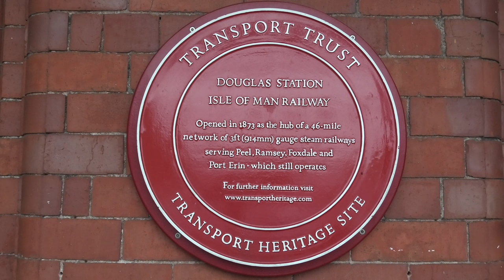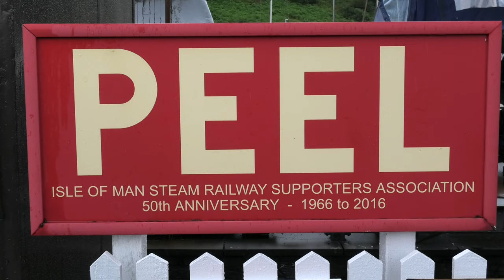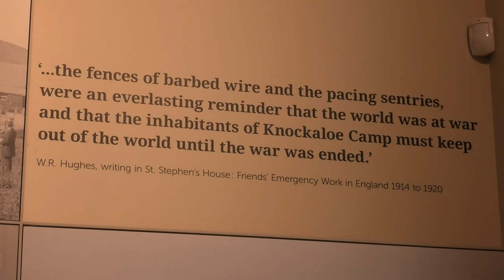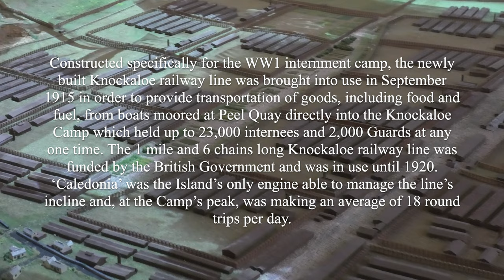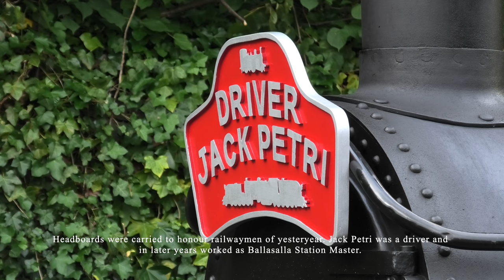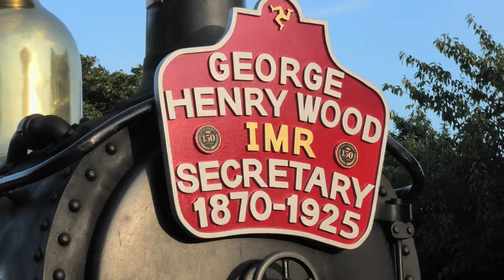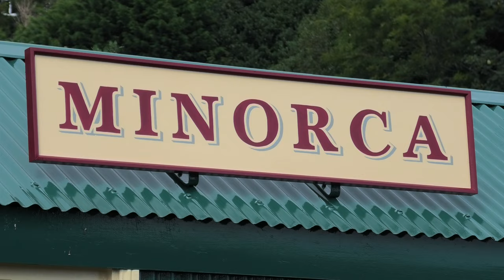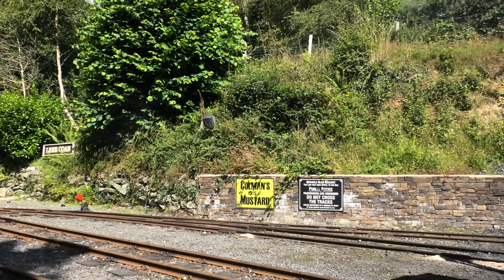Isle of Man Year of Railways 2023 - Manx Heritage Transport Festival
Footage from across the Isle of Man Transport Year of Railways 2023, Summer Manx Heritage Transport Festival, run from 23rd to 30th July 2023.

2023 sees celebrate two remarkable milestones, the Isle of Man Steam Railway celebrates its 150th anniversary and The Manx Electric Railway celebrates its 130th anniversary.

Sunday 23rd July 2023:
The event started with a parallel run of G.F. Milnes Cars No. 1 & 2 from Derby Castle to Groudle. Much of the day was very wet, Fenella was on display at Peel in partnership with the Manx Transport Heritage Museum, while Manx Northern Railway No. 4 Caledonia was on display at Knockaloe Visitor Centre. In the evening the weather improved and Fenella had been returned to the Steam Railway, while the locomotive was out of traffic, it was dragged on a special passenger train by Loch from Douglas to Port Erin and return, with a Welcome Photographic Evening taking place at Port Erin with 5 of the Railway's Beyer, Peacock 2-4-0Ts on display, including recently cosmetically restored Mona.

Monday 24th July 2023:
G.F. Milnes Crossbench Cars No. 14 & 16 of 1898 took part in the mornings parallel run to Groudle. A Closed Lines Bus Tour was run, including a stop at the Curraghs Wildlife Park were the Orchid Line Miniature Railway was running specials for tour participants. Manx Electric Railway No. 34 Maria ran shuttles from Laxey to Dhoon Quarry, while MER Car 14 ran a special with Mail Van No. 4.

Tuesday 25th July 2023:
Two double headers ran on the steam railway with the 9:50 and 11:50am trains double headed out of Douglas, while in the evening Loch ran a special mixed train photographic charter to Santon.

Wednesday 26th July 2023:
The days parallel run featured 1970s liveried Cars No. 5 & 20, seen leaving Derby Castle. Douglas Bay Horse Tramway Double Decker Car 18 was in use throughout the day along the promenade. A three train passenger service was ran on the Steam Railway with No. 4 Loch hauling the saloon carriages in the extra path (a rare use of the saloons on passenger services), No. 11 Maitland and No. 13 Kissack. A wet evening saw Loch in photo charter action again this time restricted around Douglas station, with a Manx Northern themed train with the Cleminson Coach. Caledonia had been scheduled for this working, along with Tuesday's, but returned from Knockaloe with broken springs.

Thursday 27th July 2023:
The final parallel run of the week was an oldest and newest affair with Cars No. 1 & 34 Maria. Boat Trains were recreated with 11 coach trains running with Loch and Maitland, firstly double headed and then banked. At Laxey Wickham No. 22 was running shuttles to the car sheds. Also at Laxey two Wickham National Air Transport Services cars were on display. In the evening and in lovely light a Double Headed Pie and Mash Train ran.

Friday 28th July 2023:
No. 4 Loch hauled a full length mixed passenger and goods train from Douglas to Port Erin. In the afternoon 5 horses and tramcars parade down the promenade on the Douglas Bay Horse Tramways Cavalcade. In the evening MER No. 34 ran a special 'Powering the Manx Electric Railway' train from Douglas to Ramsey, stopping at each current and former power sub-stations.

Saturday 29th July 2023:
On Saturday a grand cavalcade of Trams was held at Laxey, were the Great Laxey Mines Steam Railway was also operating.

Sunday 30th July 2023:
The Groudle Glen Railway ran a gala during the day with 7 locomotives in operation including original locomotive Sea Lion, often paired with the lines original carriages. In the evening the weather turned for the worst for the grand finale at Douglas station with the Steam Extravaganza.

This is an updated version of this video, the original was missing the final couple of minutes.